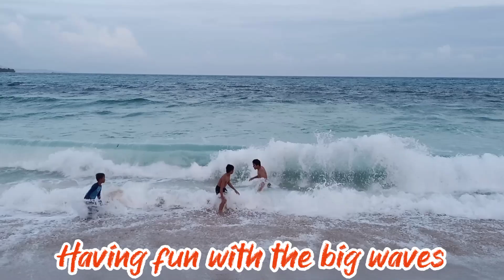Having fun with the big waves